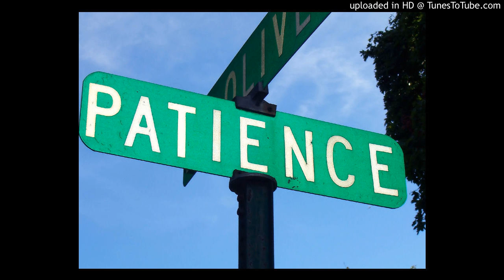Patience Pt.2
The Kidd Featuring Big Sheed & Freddie Rougar